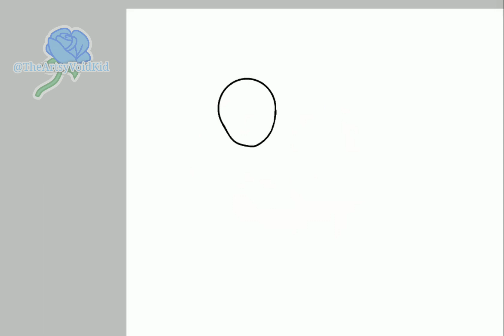Speed drawing of my of my persona/oc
bit of sensitive topics!!